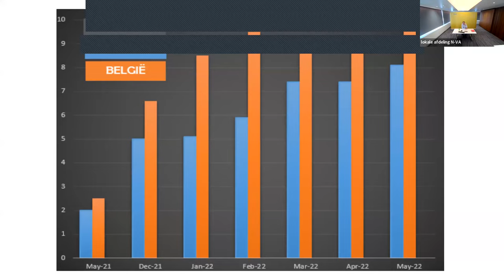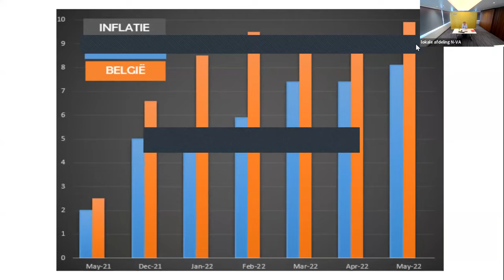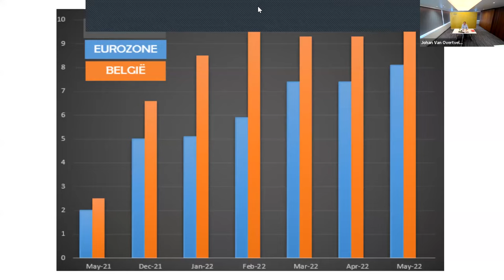Vervolgwebinar inflatie en koopkracht met Johan Van Overtveldt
Na zijn webinar over inflatie en koopkracht op 20 april nam Johan Van Overtveldt ruim de tijd om zo veel mogelijk publieksvragen te beantwoorden. Toch bleven heel wat vragen op het schap liggen. Johan neemt daarom de tijd om in dit vervolgwebinar dieper in te gaan op die vragen.